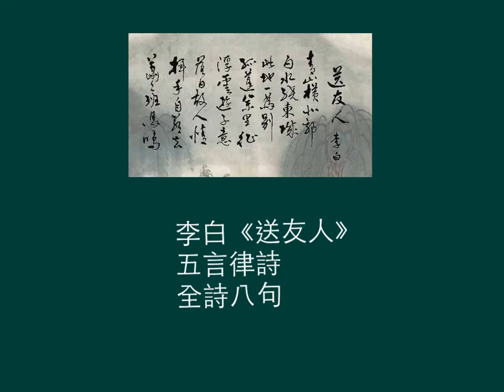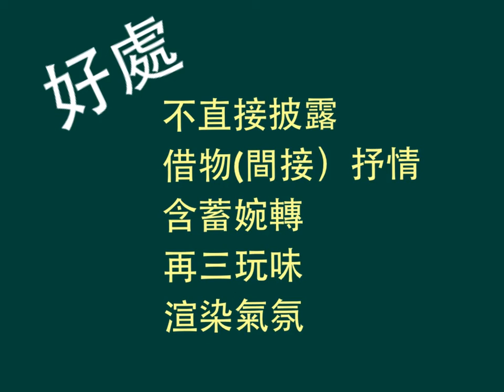中一中文_上學期_詩歌_《送友人》分析